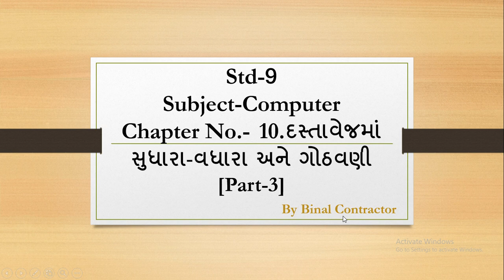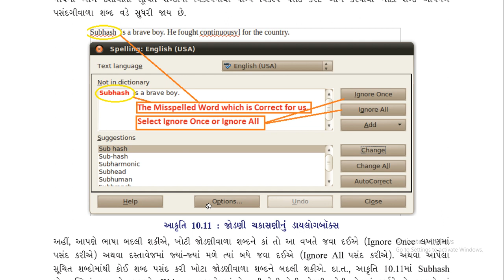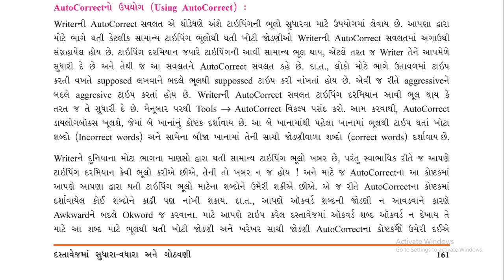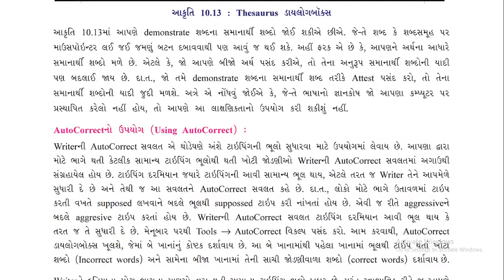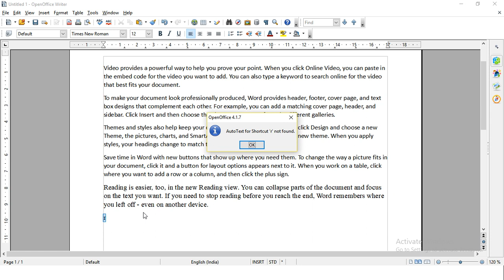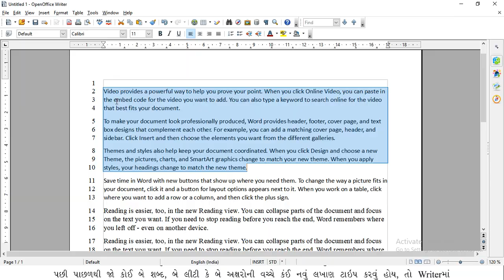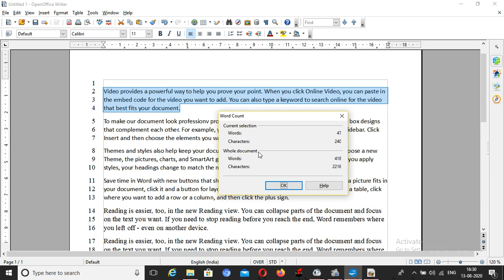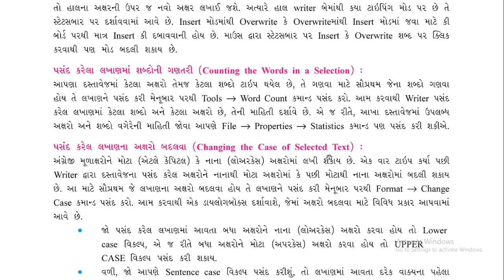Guj Med Std9 Computer Ch10 Dastavej ma sudhara vadhara ane gothavani Part3 Binalmiss